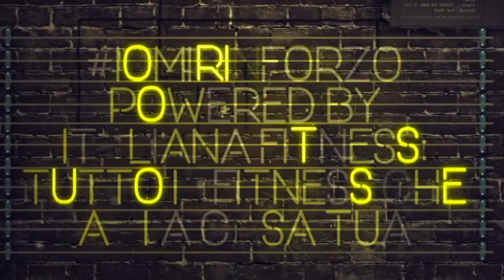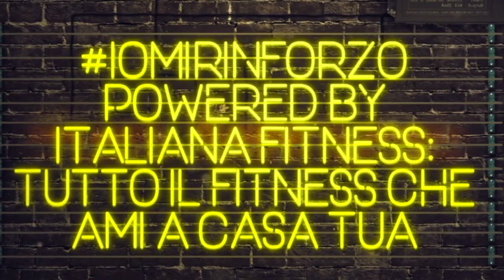BODYMIND - Sirio Bedini - Lezione 3 di IOMIRINFORZO - POWERED by ITALIANA FITNESS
Sirio Bedini insegnante discipline yoga. Insegna in ITALIANA FITNESS Hatha Yoga, danza yoga, yoga aereo e acroyoga. Lezione di hatha yoga di primo livello: UJJAIY, respirazione profonda. ASANA, posizioni: elasticità, forza, equilibrio”

IOMIRINFORZO, Powered by ITALIANA FITNESS, tutto il fitness che ami a casa tua!

BODYMIND: Yoga, Pilates, Feldenkrais, Ginnastica Posturale, Ginnastica Antalgica, Preventiva e Adattata, Pelvica.
Il mondo delle attività olistiche da oggi anche in streaming con i nostri maestri e specialisti, tutto il benessere e il rilassamento che vuoi a casa tua.